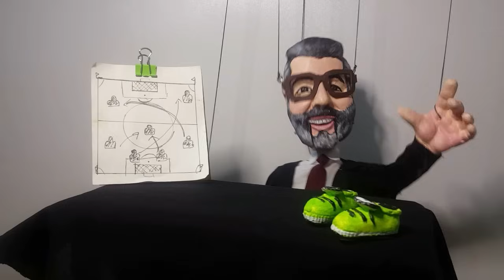Ferdi Kadıoğlu ŞOKE etti Emre Mor'u sattı! Akılalmaz Para F.Bahçe'de...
Ve Ferdi kadıoğlu için yönetimin önüne akılalmaz para geldi reddedilmeyecek miktar diğer yandan biten hikaye emre mor ise takımını buldu gibi evet öncelikle bir tıkla videomuzu beğenip abone olursanız bizleri ödüllendirmiş olursunuz ve

euro 2024 turnuvasındaki  oyunuyla bu adam avrupanın en iyisi olabilir dedirten Ferdi Kadıoğlu’na talip olan Brighton’ın Fenerbahçe’nin kapısını rekor bir teklifle çaldığı ortaya çıkmıştı. 27 milyon Euro’luk bu teklif kabul edilmemişti. Yönetimin her fırsatta Ferdi’yi satmayacağını duyurması oyuncunun taliplerinden yeni ve daha yüksek rakamların masaya konmasına neden oluyor.

Son olarak İngiliz ekibi Brighton, milli oyuncu için rakamı yeniledi ve 33 milyon Euro ile pazarlığa oturdu. Sarı-lacivertlilerin düşüncesi aynı. Mourinho’nun kesin raporu Ferdi’nin kalması yönünde. yönetim hocayı kızdırmamak elini zayıflatmamak için ferdiyi satmamaları gerektiğini çok iyi biliyor öyle ki

Asbaşkanı Acun Ilıcalı, , "Ferdi'nin değeri 30 Milyon euro'nun üzerinde ve ciddi teklifler var. Aklımızın almadığı teklif gelmediği sürece, oyuncu satmayacağız. Düşünün Ferdi'ye gelen 30 Milyon euro teklif normal ve bizi heyecanlandırmıyor." şeklinde konuşmuştu.bakalım ferdi bir sezon daha fenerbahçe de kalabilecek mi

öte yandan Orta saha transferi için arayışlarını sürdüren Fenerbahçe'de takımdan gönderilecek futbolcular da merak ediliyor. Sarı-lacivertliler, Jose Mourinho'nun takımda düşünmediği isimlerle vedalaşacak.

Fenerbahçe'de kadroda düşünülmeyen isimler, Süper Lig kulüplerinin gözdesi oldu. Bu isimlerden biri de Emre Mor..

27 yaşındaki oyuncuyu, Eyüpspor'un istediği belirtildi. mourinhonun bile bundan bir yıldız çıkartamayacağını potansiyelini kullanamacağını anlamasıyla galiba emre mor a plus bir star olmadan futbol kariyerini noktalayacak..